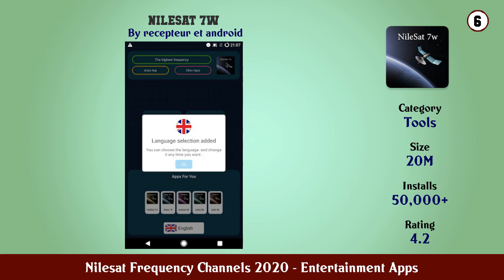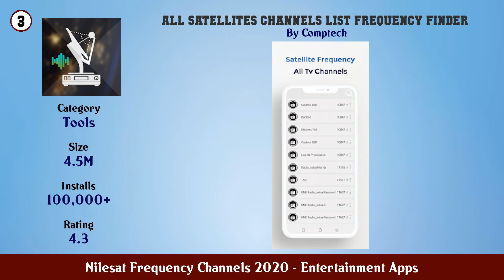Top 10 Nilesat Frequency Channels 2020 Android Apps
In this video we have listed Top Nilesat Frequency Channels 2020 Android Apps. This video is for information and reference purpose only.